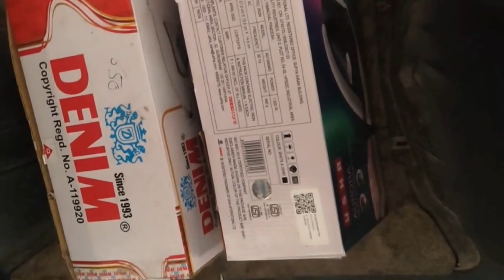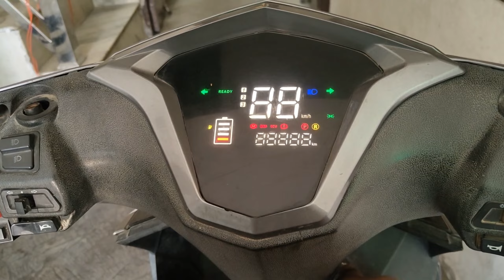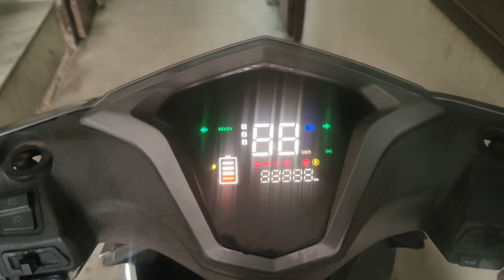लो भाई आप तो मिस्त्री बनगे 😂😂😂😂